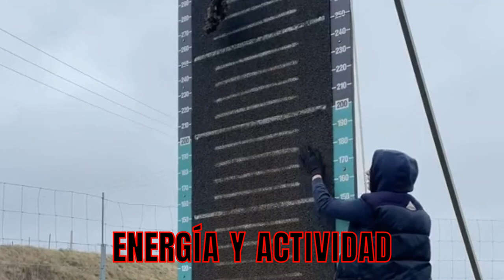Descubre al pequeño gigante: Staffordshire Bull Terrier, la raza canina más asombrosa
¡Bienvenidos al mundo de los Staffordshire Bull Terrier! En este video especial, descubre todo lo que necesitas saber sobre la raza canina más asombrosa: su historia, temperamento, habilidades, cuidados y mucho más. Acompáñanos en un viaje a través de la vida y el amor de estos pequeños gigantes, y descubre por qué son una de las razas de perros más queridas y admiradas del mundo. ¡No te lo pierdas!